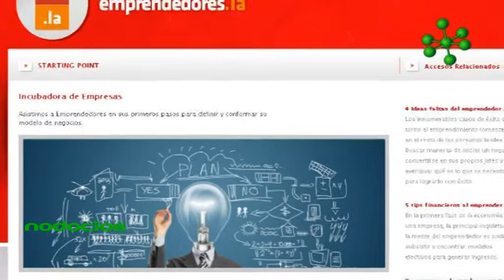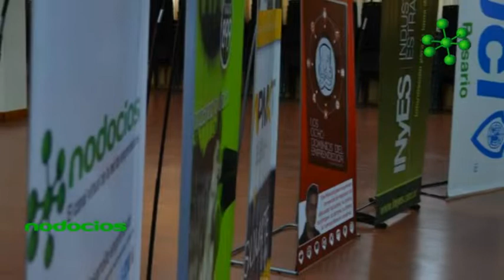Balance de emprendedores 2014 Emprendedores L A Alejandro Motta